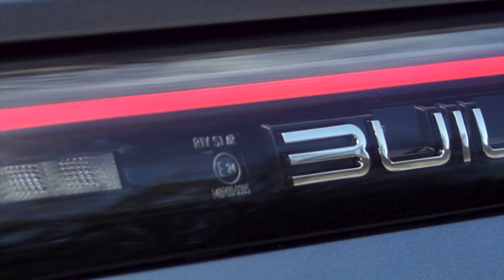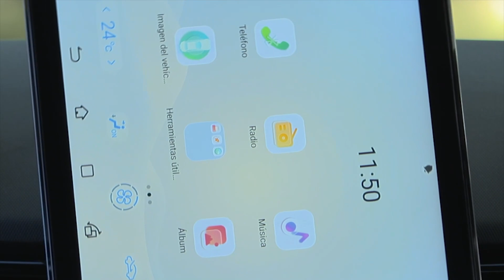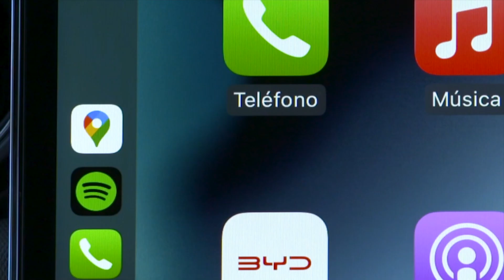BYD DOLPHIN Design Preview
BYD (Build Your Dreams), a specialist in electric cars and one of the world's largest manufacturers of plug-in vehicles, with more than 5.7 million units on the road, now has it available in its network of official dealers, present in Andalusia, Canary Islands. , Catalonia, Madrid and Valencia, the new 100% electric BYD DOLPHIN. This C-segment passenger car combines a distinctive design with great versatility, agility and complete standard equipment, along with the revolutionary technology for 100% electric vehicles developed entirely by BYD.

In addition to its technology, the new BYD DOLPHIN stands out for its great price/product ratio, allowing electric mobility to be affordable for a greater number of drivers. In its Comfort version, which has a power of 150 kW (204 HP) and a 60.4 kWh battery, with which it has a range of 427 km in the combined cycle and 565 in the urban cycle (WLTP3), it is Now on sale for 35,690 euros, which is reduced to 32,690 euros with the promotional campaign scheduled until December 31, 2023 and 24,480 euros1 for those who adhere to the MOVES III Plan, including the brand's contribution. BYD also offers the possibility of advancing the MOVES III plan aid to the customer without interest in case of financing the vehicle.

The new BYD DOLPHIN offers in its standard equipment elements such as automatic emergency braking, rear collision warning, lane keep assist, adaptive cruise control, 360º camera, traffic sign recognition, electric and heated front seats or vegan leather upholstery among others.